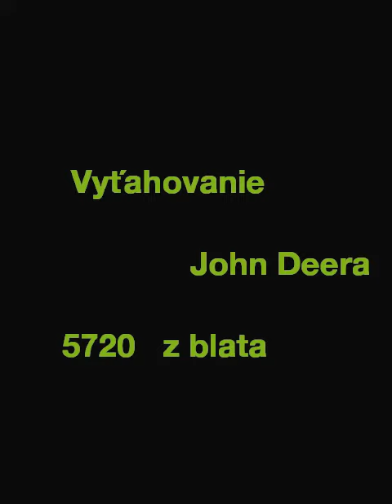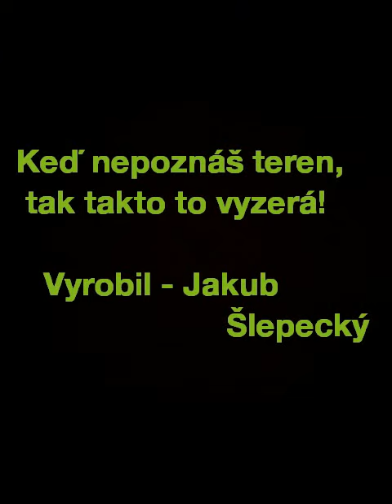Vyťahovanie z blata